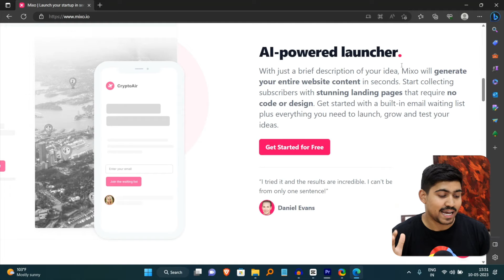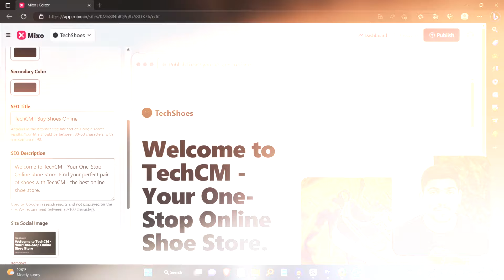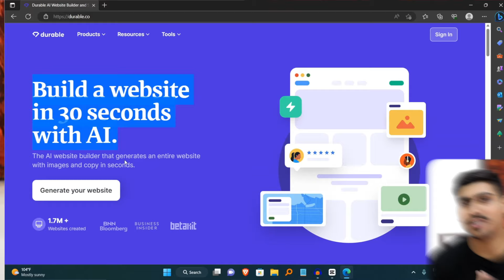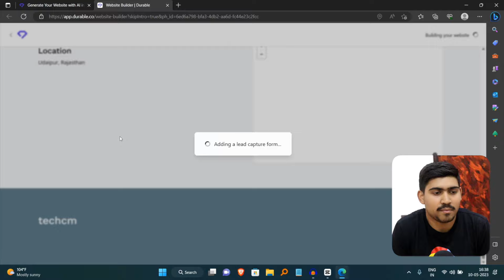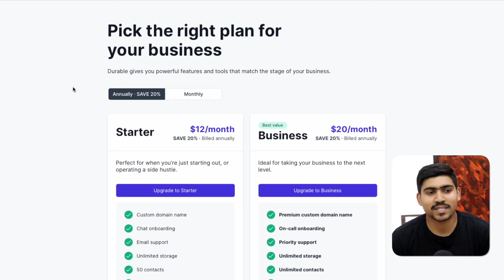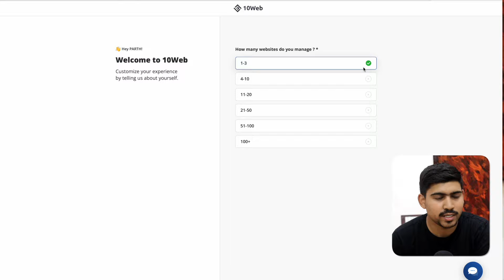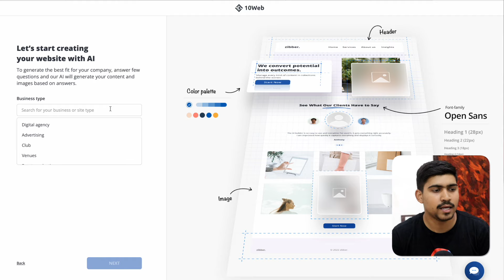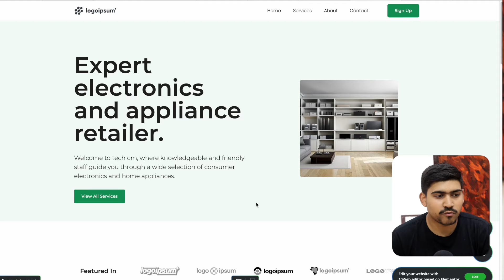Create Website Using AI 🔥- 3 Best AI Website Builders ✅ | Build Websites in 2 Minutes 🔥🔥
ai website builder, ai, website builder using ai, how to build website using ai

FOLLOW KRE TECHCM KO-

Secondary Mic
Camera lens
My laptop
My Phone

Chapters:
0:00 AI Website Builder
0:49 First
3:52 Second
7:25 Third
12:10 Ending

Hello, Guys. In this video, I show you how to create a website using ai. Because ai is doing so much nowadays, it's a great way to create a website using ai. If you're interested, please watch this video until the end because I show you the best three ai website builders.